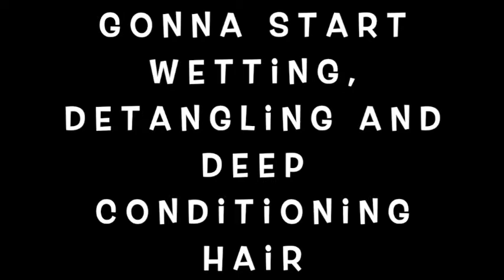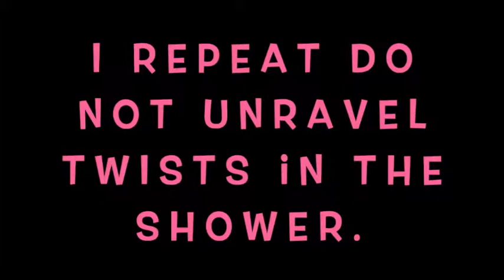Hairspiration Nr 1. | Natural Type 4 Hair | "childhood braids" | Itstimeforlife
New series on my channel 🗣. I like switching up my hair style...a lot! 💁🏿‍♀️
Watch all the different ways I style my hair during this new series.

PRODUCTS USED:
*Umberto Giannini's Curl Jelly Vegan scrunching jelly. I do not advise this stuff it does nothing for Type 4 hair and also I don't like parabens so.
*Pantene Moisture Boost Leave In, to Deep Condition
*Dr Bronner's Organic Peppermint Castile Liquid Soap, as Shampoo
*Herbal Essence Hello Hydration Orchid & Coconut Extracts Conditioner

LOC method:
*Liquid: spray bottle filled with normal tap water
*Oil: usually advocado oil, almond oil, olive oil or rapeseed oil.
All organic, virgin and cold pressed (Somehow did not use any oil this time. I switch up what I do all the time.)
*Cream: Leave in Conditioner/Cream
Cantu Shea Butter Leave-In Conditioning Repair Cream
Crème of Nature Pure Honey Moisturizing Moisture Whip Twisting Cream

So this time I used water + the Cantu leave in conditioner + Crème of Nature cream